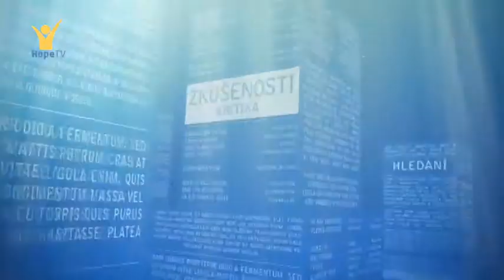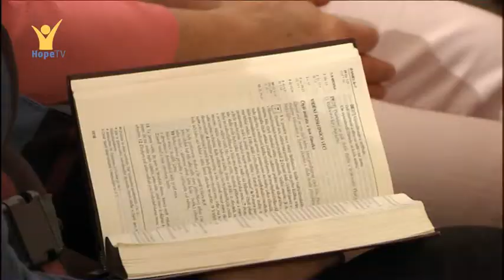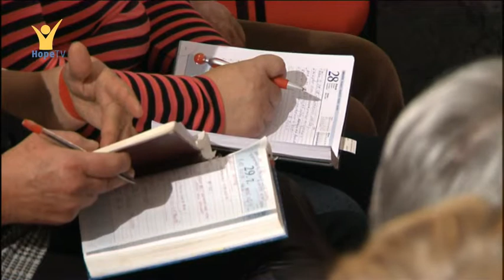Kornelius Novak - Pravý život s Bohem (2/9)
Záznam ze setkání „Pravý život v harmonii s Bohem“ s hlavním hostem Korneliem Novakem. Kornelius Novak je zakladatelem klubu křesťanských motorkářů „Holy Riders Germany“, kazatelem a misionářem Církve adventistů sedmého dne v Norsku. Jako bývalý vicemistr Německa v kulturistice, motorkář a barový vyhazovač prožil dramatický život. Setkání s Ježíšem Kristem jej však od základu změnilo.
Život křesťana neznamená pouze znát, co je v Bibli, ale také mít vztah s Bohem. Mottem Kornelia Novaka a zároveň jeho přáním je, abychom „stále více a více vstupovali do harmonie s Bohem“. Natočeno v Kroměříži, 2013.